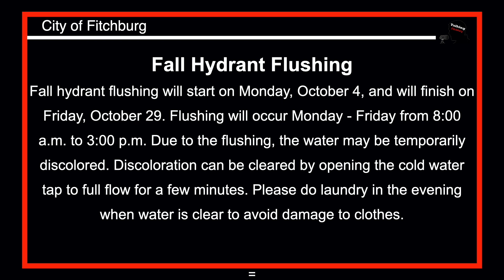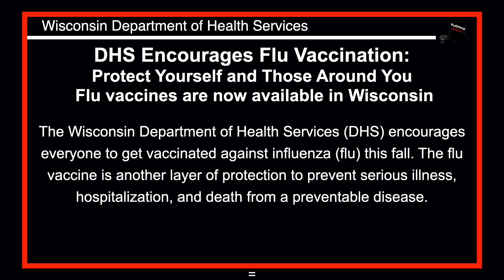Talking Fitchburg Headlines 10-1-2021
Daily Lane, Ramp Closures Next Week on Madison Beltline - Whitney Way to John Nolen Drive